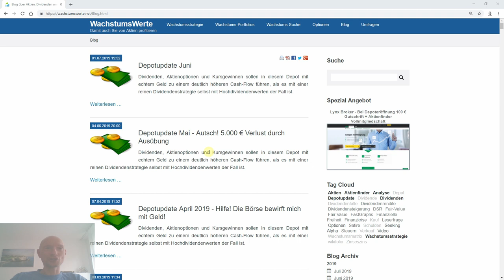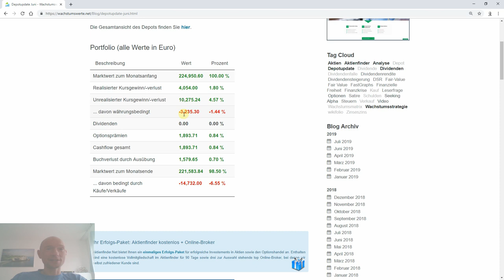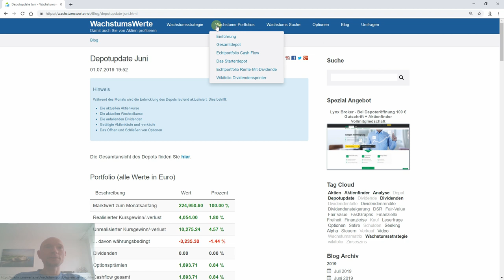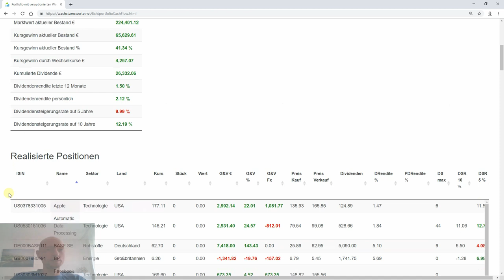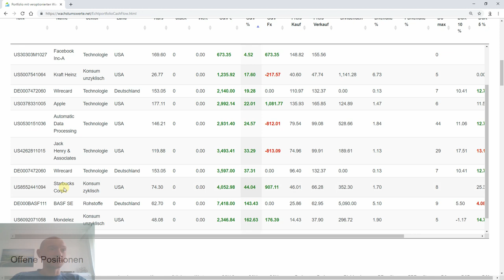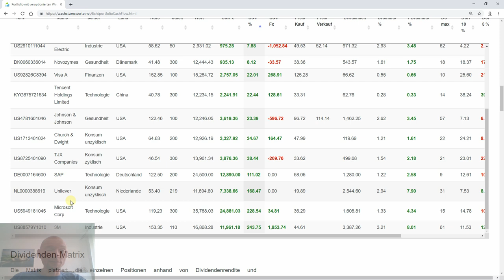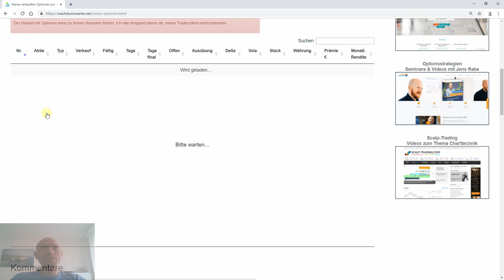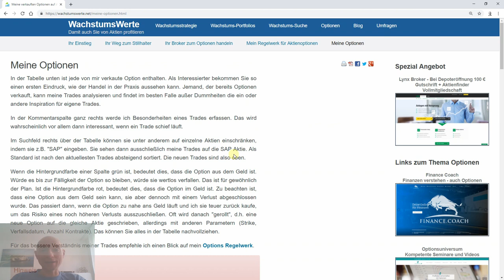Depotupdate Juni 2019 - Sonnenschein bei 15.000 € Gewinn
Als hätte sich in der Weltwirtschaft und dem Handelskonflikt alles zum Guten gewendet, schossen die Kurse im Mai wieder nach oben. Davon dem Aufstieg blieb auch mein Depot nicht ausgenommen. Im steigenden Markt wurden mir auch 200 Aktien von Starbucks weg-gecallt. Das und mehr seht ihr in diesem Depotupdate.